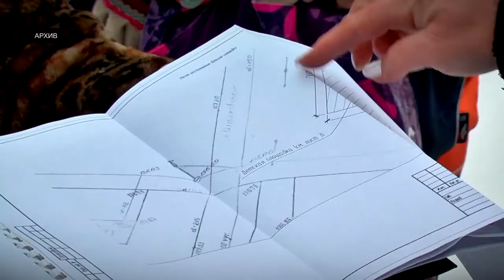На программу поддержки местных инициатив в Тверской области выделят дополнительные деньги из региона